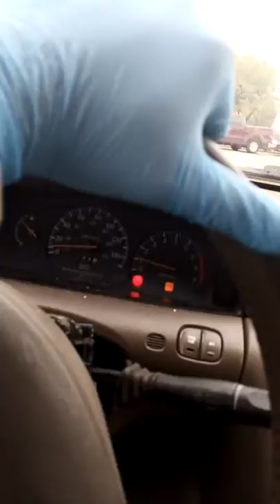Coronavirus Sam's Club line wraps around building outside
Waco Texas 2020 March 21st